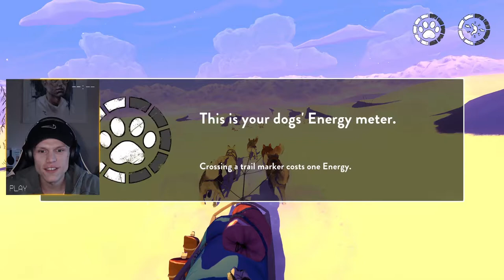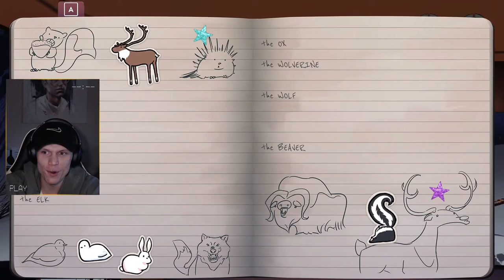THE RED LANTERN | EARLY ACCESS FIRST RUN | EPISODE 1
HELLO,

I got an early key from Timberline Studios for The Red Lantern, I've been waiting for this game ever since it has been announced and I'm really excited to do more episodes on it! This is a rogue lite, so every run you can unlock new thing's that transfer over to other runs! Hope you enjoy!